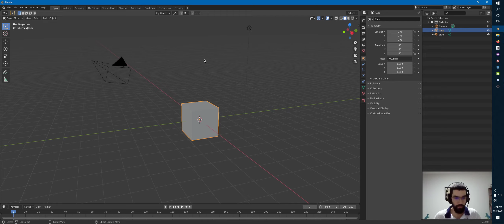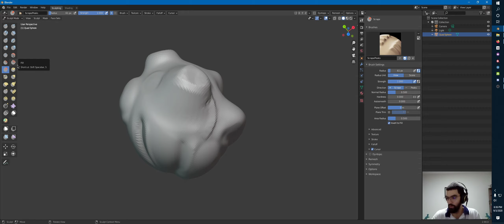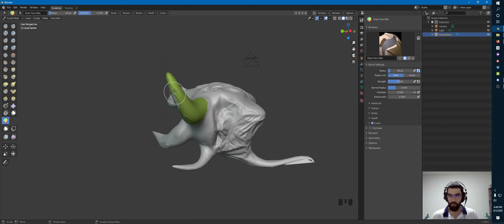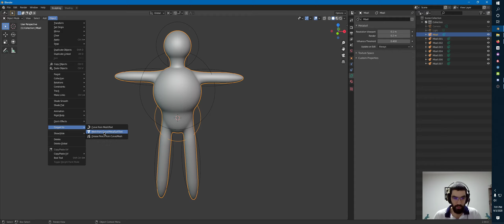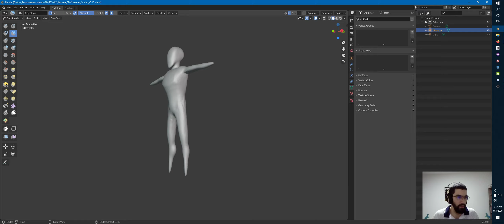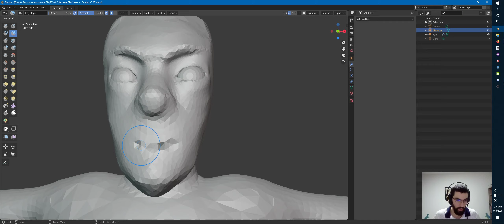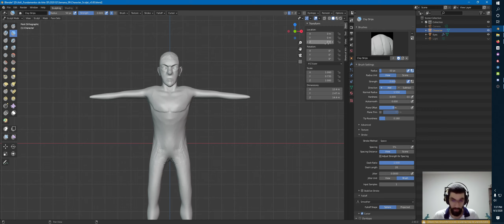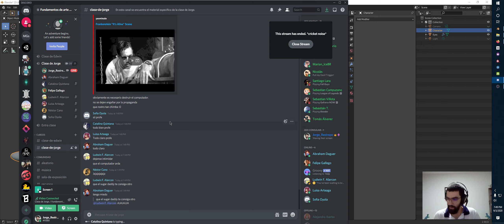Semana 09_ Introducción a la escultura digital con Blender